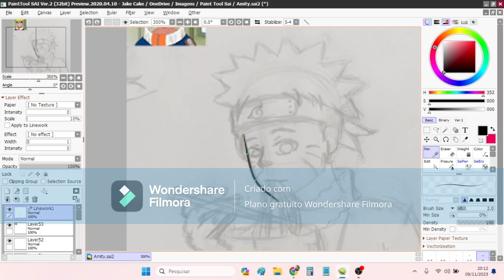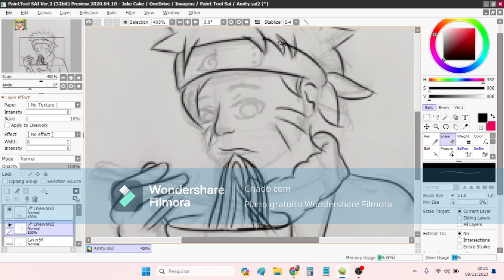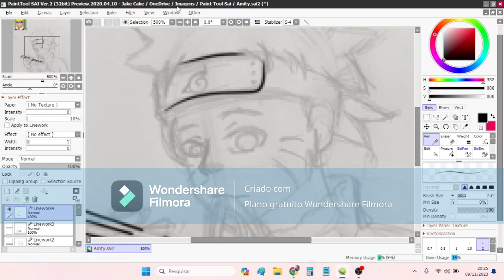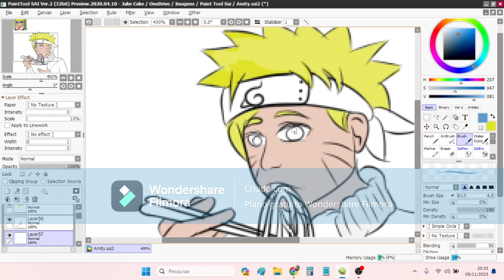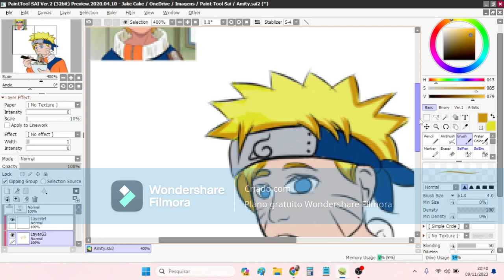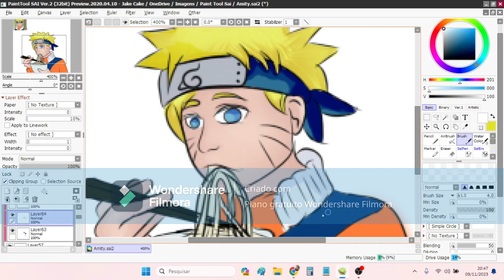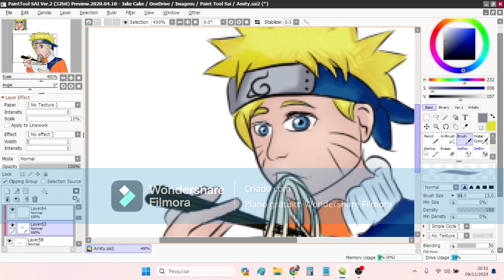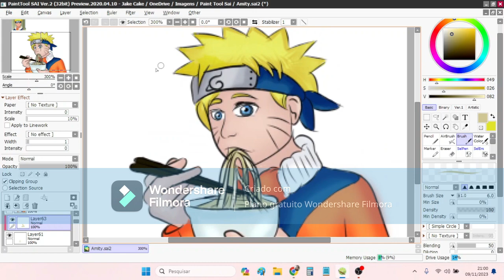Speed Art - Fanart Naruto Uzumaki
Vamos de Speedart? Vamos de Speedart?

Bom dia a todos, meu canal tem como foco animação porém devido a demora na produção pensei em complementar com speed arts, gameplays e outros tipos de conteúdo. E devido meus recentes 100 seguidores no Instagram resolvi fazer um circulo cromatico 2.0.

Está é uma trend que esteve em alta a um tempo, utilizando o circulo cromatico de cores para desenhar personagens nas respectivas cores, este foi o Naruto. As posteriores cores faltantes serám:

- Mutano
- Cartman
- Legoshi
- Hatsune Miku